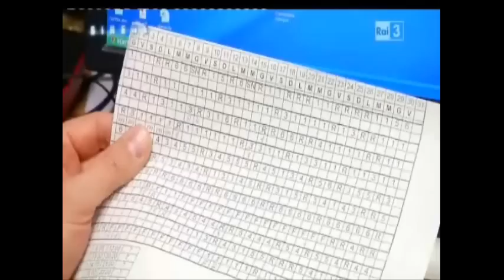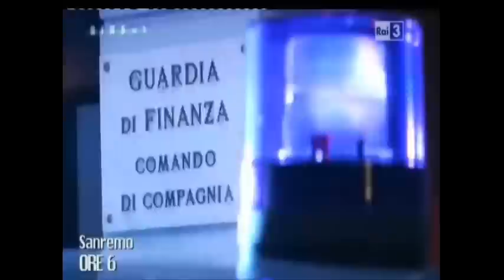Villa Borea indagine sui maltrattamenti degli anziani - Sirene - parte 2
L'indagine della Guardia di Finanza sui maltrattamenti nella casa di riposo Villa Borea di Sanremo mandata in onda da Sirene, il programma di Rai 3 condotto da Margherita Granbassi